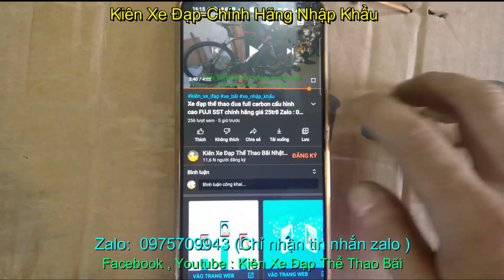Xe đua thể thao TREK ONE SERIES 1.2 chính hãng nhập khẩu giá sold Zalo : 0975709943